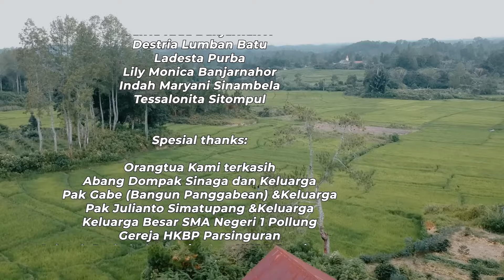VG SMANSA POLLUNG - YESUS KAU SUNGGUH BAIK (OFFICIAL VIDEO)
Judul :VG SMANSA POLLUNG - YESUS KAU SUNGGUH BAIK (OFFICIAL VIDEO)

Lirik :

Yesus...
Kami Semua Sungguh Terheran
Melihat KasihMu

Yesus...
Kami Semua Meratap Pilu
Mengenang KisahMu

Kau Di Hina Kau Di Lukai
Berkeringat Darah
Kau Korbankan Tubuh Suci
Di Bukit Golgota...

Reff:

Yesus Kau Sungguh Baik
Kau Rela Disalibkan
Demi Dosa Kami, Demi Hidup Kami
Agar Bebas Dari Kegelapan

Yesus Kami Menangis
Bersimpuh di SalibMu
Sucikanlah Kami, Layakkanlah Kami
Dengan DarahMu Yang Kudus

Credit :
Cipt & Music
Vocal
Penata Vocal : Dompak Sinaga & Bangun Panggabean
Gitar : Andika Hutagalung
Camera & Editing : Chandra Silaban
Pilot Drone : Harmoko Sinaga